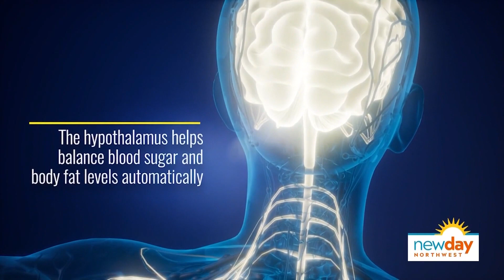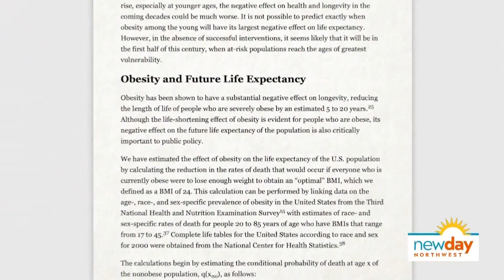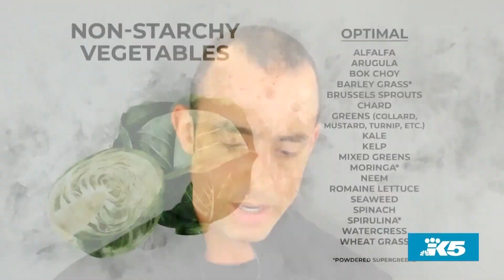Body Shaming: Jonathan Bailor & K5 NBC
Body Shaming & Jonathan Bailor on NewDay Northwest

Jonathan Bailor is the Executive Producer of the award-winning food documentary BETTER, a NYTimes bestselling author, holder of 26 patents, and founder/CEO of the world's fastest growing evidence-based wellness program SANESolution.

SANESolution: A Vigorously Medically Endorsed Health Tech Company focusing on proven, powerful, and practical solutions to the most common & severe wellness issues. SANESolution Produces Programs, Media, & Highly Effective & Proprietary Nutraceuticals Such as; Viscera-3, Vitaae, Luminae, & Aamia.

SANE
SANE Solution